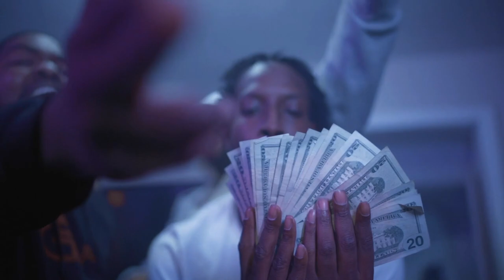Mark White - "Sizzle" (Official Video) Shot By CTFILMS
Mark White - "Sizzle"